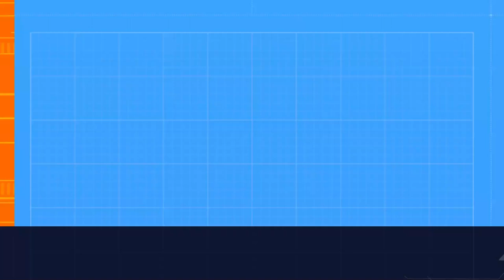Evangel Valor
This is a video about construction of the Valor Center at Evangel University in Springfield, MO.